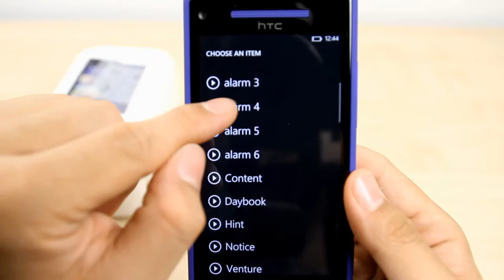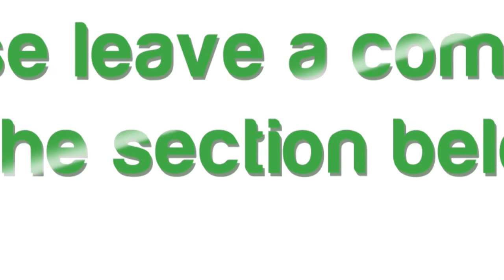How to Set the alarm on the HTC 8X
This video shows you how to Set the alarm on the HTC 8X.